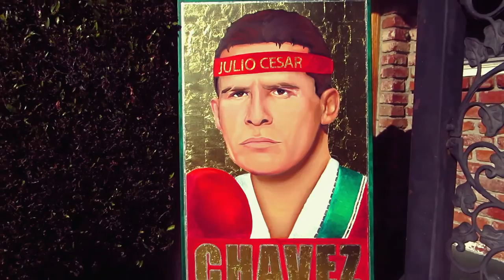5EW: GOLD JULIO CESAR CHAVEZ PAINTING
Join Royal D' Art,  the worlds first sport Iconographer. Revealing  video clips from the making of his new master piece "The Legend of Chavez" a 24k gold painting of Boxing icon and Mexican Hero Julio Cesar Chavez. This is Royal's second painting to his "Legends Collection"

Music by:  Bronco El Gigante de America: "La Cumbia Del Campeón"